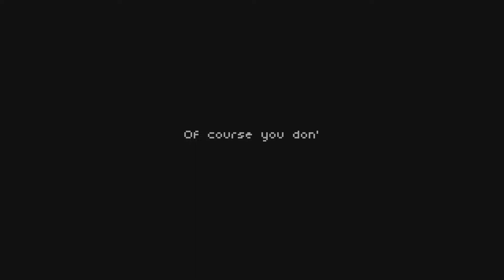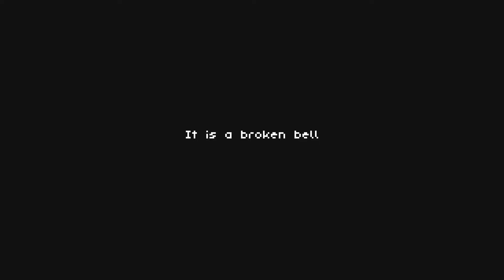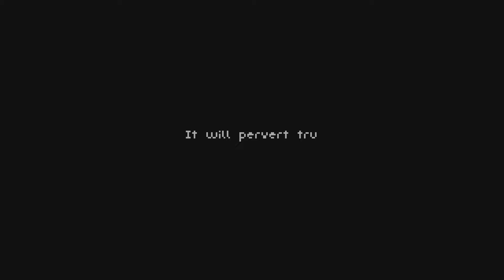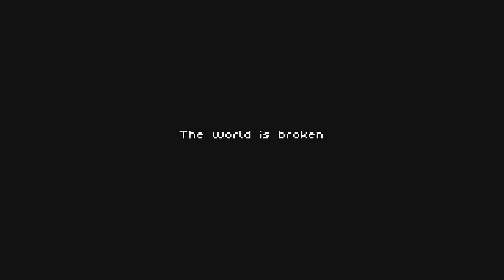Boss: Sueht, Devourer of Light // Let's Play Unworthy - Part 1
Unworthy is a Metroidvania by Serbian-Canadian indie developer Aleksandar Kuzmanovic inspired by Dark Souls.

Game Description:

At Death's Door
Robbed of life and unworthy of death, a nameless warrior wanders a ruined landscape in search of meaning...

A Hardcore Metroidvania...
UNWORTHY is a hardcore combat-focused metroidvania without jumping. You play a warrior, risen from the grave. Equipped with sword and shield, you must traverse a bleak and hostile world swarming with creatures of nightmare. Your patience, determination and skill will be put to the test, as you fight against epic bosses, uncover powerful weapons and abilities, and attempt to prove your worth.